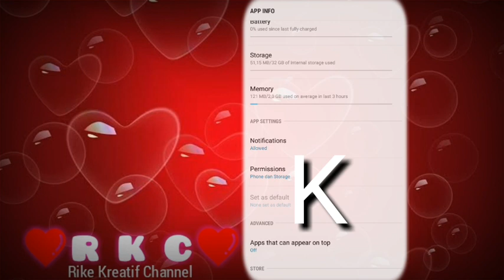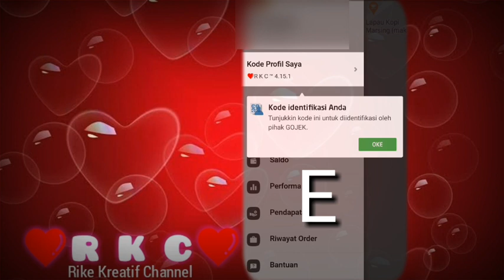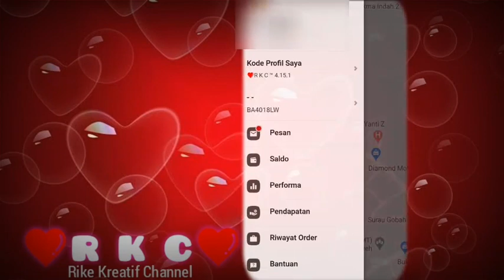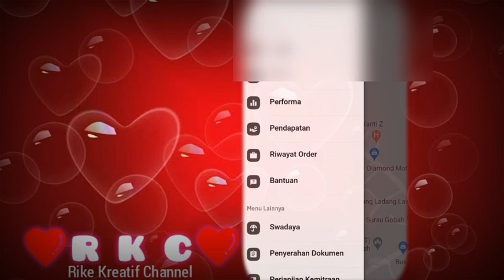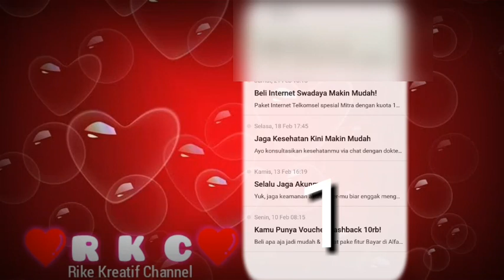Mod Gojek Terbaru 4.15.1 | Ullyses Free Rasa Member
Deskripsi

MOD GOJEK BASE 4.15.1
RKC™ (Rike Kreatif Chanel)
Tampilan Ullyses V4

Pass ada di video jangan Skip!

PERINGATAN UNTUK YANG PERNAH KENA NOTIF APK MODIF SEBAIK NYA JANGAN PAKAI